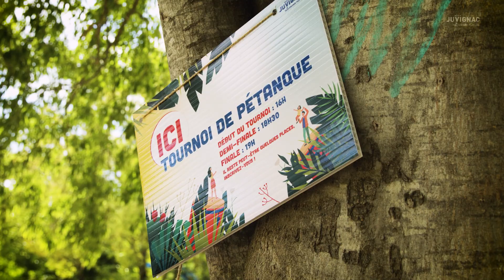LA FÊTE CITOYENNE DE JUVIGNAC - 14 JUILLET 2021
Un mois après, revivez en vidéo les meilleurs moments de cette belle journée du 14 juillet, capturés dans un parc des Thermes empli d’animations et de convivialité.

Un grand merci aux Juvignacoises et aux Juvignacois qui ont fait vivre cette Fête citoyenne, aux musiciens Calle Caribe Orchestre Texto, aux Horsemen, au staff de Mama Sound, aux associations présentes, à Line Up Association pour la visite guidée street art, ainsi qu'à tous les élus et agents qui ont contribué à l'organiser.